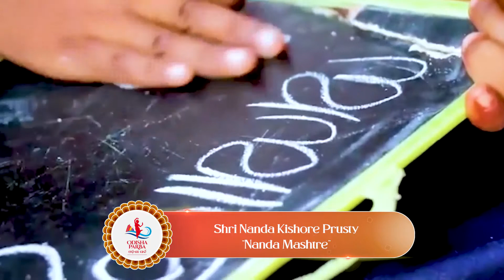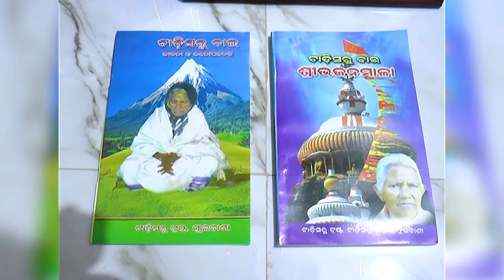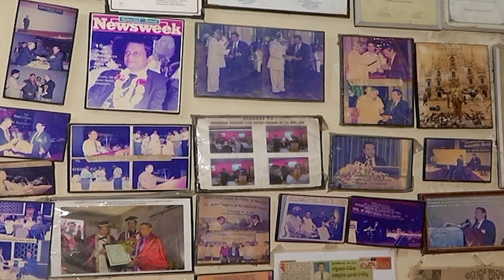BYTES of Padma Shri Awardees | Odisha Parba 2021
Shri Nanda Kishore Prusty
102 years old Shri Nanda Kishore Prusty popular as “Nanda Mashtre” is a class 7 pass-out has been teaching for over 7 decades in Kantira village of sukinda block of Jajpur district, Odisha.

Ms. Purnamasi Jani
Ms. Purnamasi Jani popularly known as Tadisaru Bai of Kandhamala district of Odisha is a wonder lady, who has over a lakh poems and devotional songs to her credit who has never been to school.

Ms. Shanti Devi
a renowned name in the field of Social Work especially for the development and education of tribal girls in Maoist affected Rayagada district of Odisha.

Dr. Krishna Mohan Pathi
Dr. Krishna Mohan Pathi, a famous orthopaedic surgeon of Berhampur, Ganjam is well-known for his service to poor for free of cost in tribal areas of Odisha.